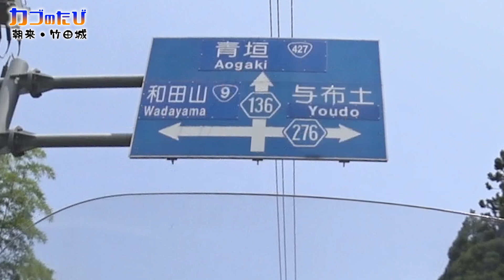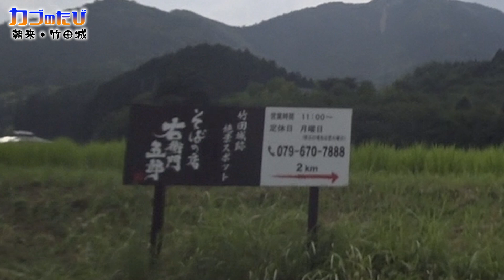絶景＆絶品の店に出会った！スーパーカブ【朝来・竹田城③】原付二種ツーリング 【モトブログ】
【3】竹田城から温泉へ向かう途中、蕎麦屋の看板を発見！ランチはそこでと寄り道することに・・・

‹製品リンク（Amazonアフィリンク）›
撮影カメラ SONY FDR-X3000

‹偶然立ち寄った蕎麦屋「右衛門五郎」さん›

‹モトブログ／スーパーカブの旅›

‹モトブログ／スーパーカブいじります›

‹モトブログ／HONDA トランザルプ400VR›

‹DAIHATSU ハイゼットカーゴ ／軽貨物トランポ計画›